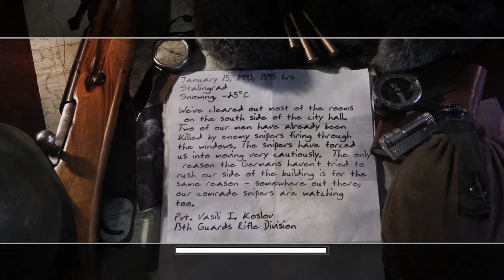#07 Call of Duty 2 | Soudruh odstřelovač, Stalingrad - 15. ledna 1943 | CZ Gameplay [1440p][PC]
Call of Duty® 2 nově definuje filmovou intenzitu a chaos bitvy, jak je viděno očima obyčejných vojáků bojujících spolu v epických konfliktech druhé světové války. Spolehněte se na svůj oddíl jako nikdy předtím: Desítky spojeneckých vojáků, které vás obklopují, si plně uvědomují měnící se situace kolem nich a dají vám vědět pomocí zcela nového, kontextově citlivého systému bitevního žvanění. Vytáhnou nepřátelskou palbu, kryjí vás, používají k úkrytu zákopy a pohybující se tanky a varují vás před přicházejícími nepřátelskými jednotkami a nepřátelskou palbou.